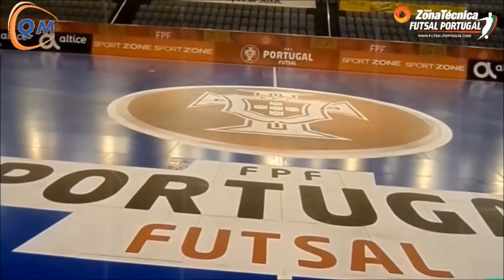QUADRA MÁGICA (10) | ESPECIAL SELEÇÃO CAMPEÃ DA EUROPA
Quadra Mágica | Especial Seleção Campeã da Europa

Apresentado e dirigido por Gonçalo Runa e Rui da Cruz.

No programa desta semana, focamos:
- os dois jogos realizados entre Portugal e Japão, num programa especial.